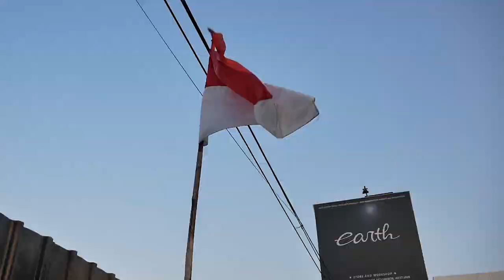PROJECT DIMULAI, MITSUBISHI ETERNA GTI RESTORASI BUAT BOKAP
HELLO EARTH!
DI VIDEO KALI INI KAMI UPDATE MOBIL BUAT BOKAP ALVIN NIH YAITU MITSUBISHI ETERNA GTI YANG MESINNYA LAGI KITA TURUNIN BUAT RESTORASI, YUK GUYS KEPOIN